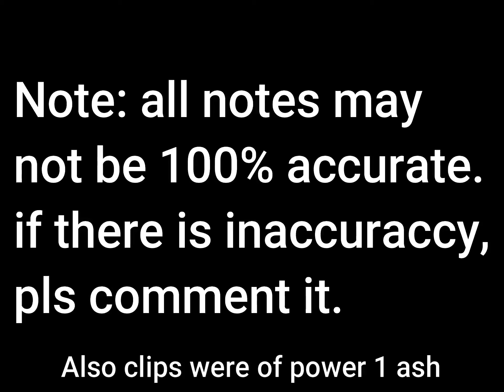Doing ash patch notes because kairos no upload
Im doing patch notes because all of the supercell creators aren't uploading anything even though the update is live rn.